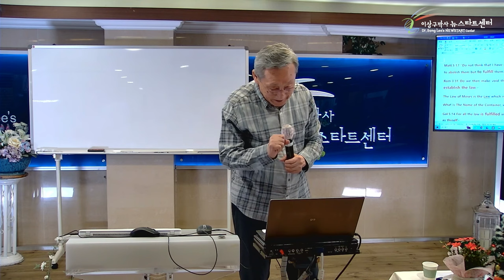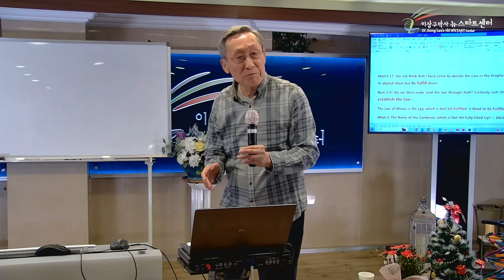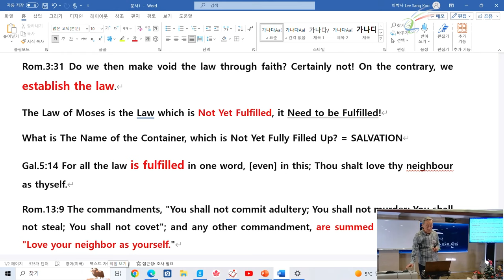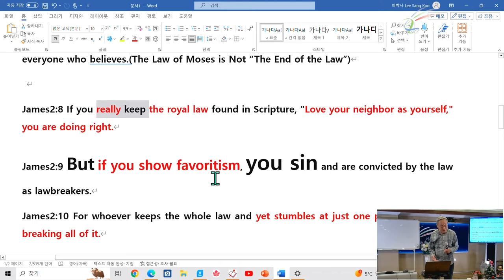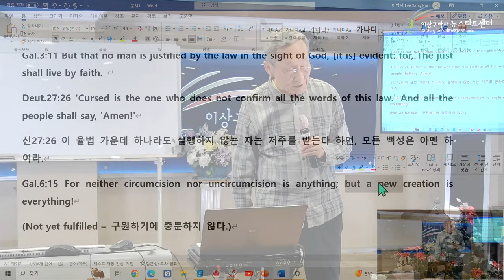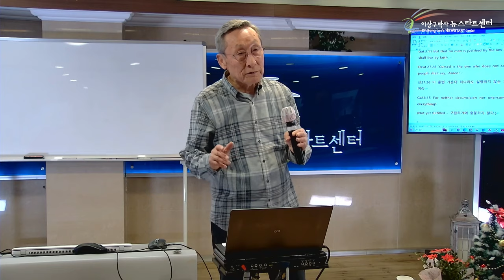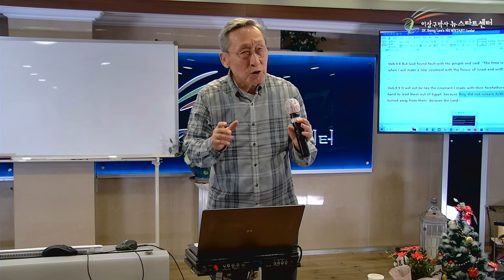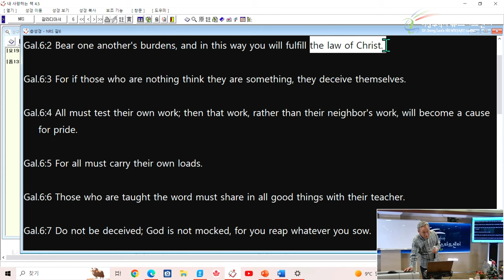[Newstart English Program - lecture 3] The law of Moses could not fill up the tank of salvation